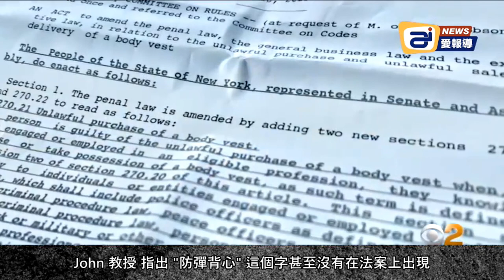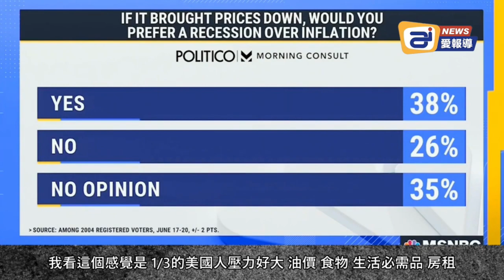14 名掛名共和黨員背叛選民，加入左派違憲立法；左派認為你活該，別再抱怨了，高昂油價是美國人應付的代價 | AI News 愛報導